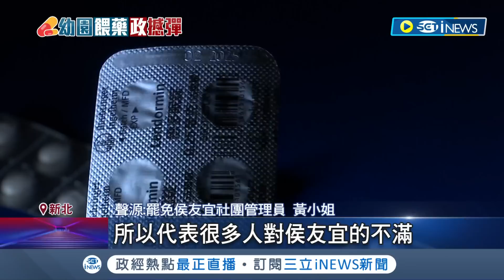餵藥案釀民間"罷侯氛圍"發酵! 侯友宜民怨值爆表害市府被潑白漆 民間更醞釀罷免 門檻高不可能達成? 張博洋:同意票需達83萬票｜記者 馬郁雯 郭思妏｜【台灣要聞】20230616｜三立iNEWS